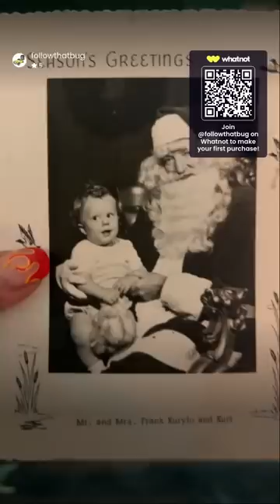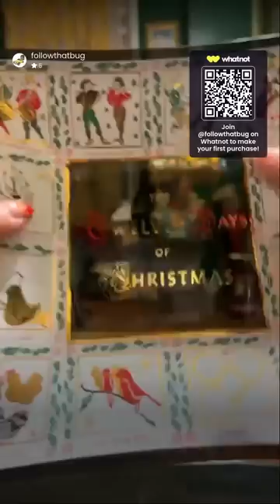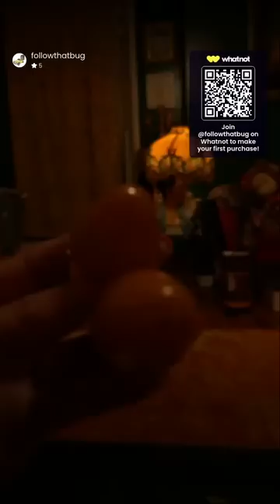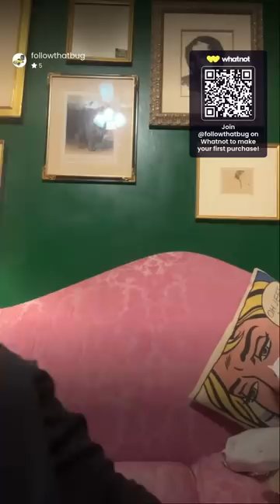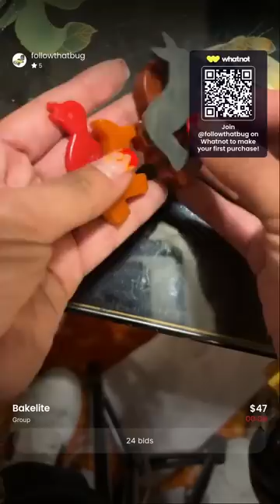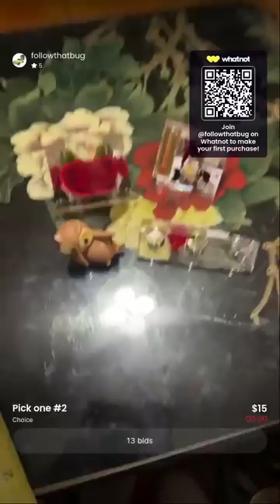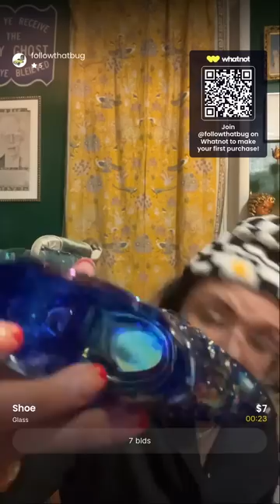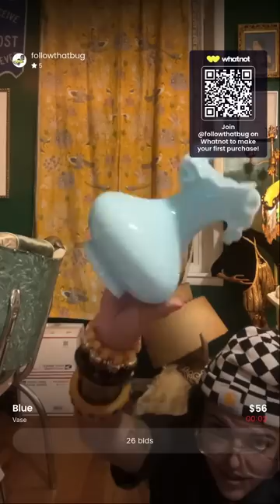8PM SPECIAL 🚀 LIVE UNBOXING HEART OF OHIO FINDS 🚀 HAPPY NEW YEAR